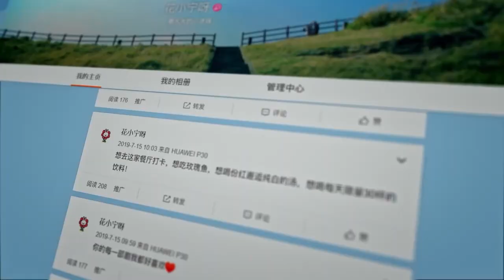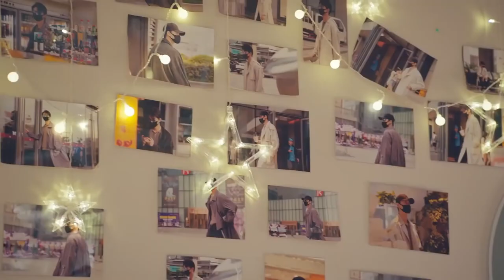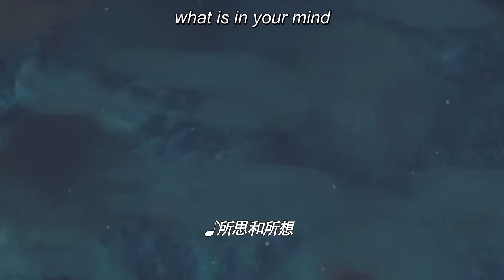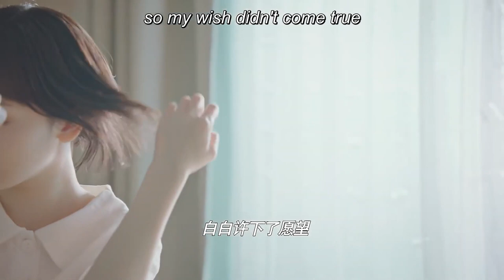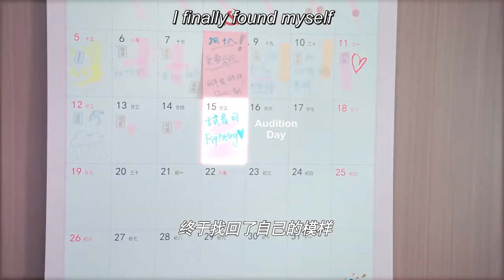Kiss my bunny during dinner! She is so cute! 💞ChineseDrama